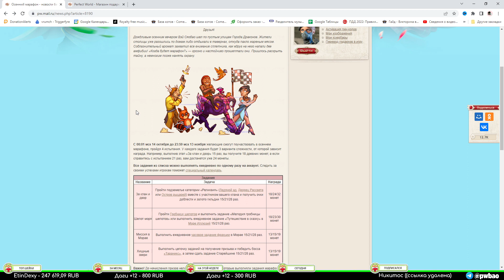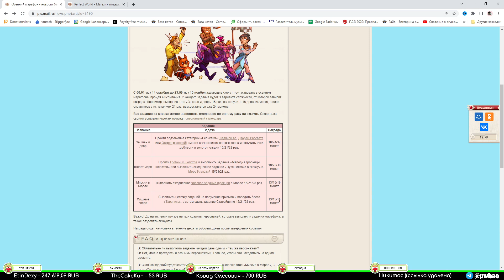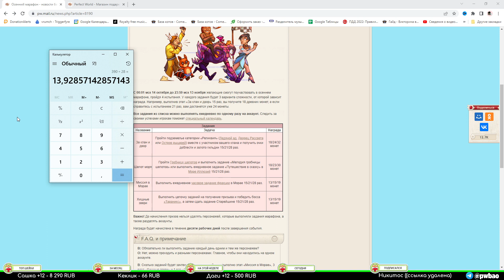ВРУМЫЧ В ШОКЕ ОТ НОВОГО МАРАФОНА НА РУОФФЕ СКОЛЬКО ТУТ МОЖНО НАФАРМИТЬ? ОБНОВЛЕНИЕ PERFECT WORLD